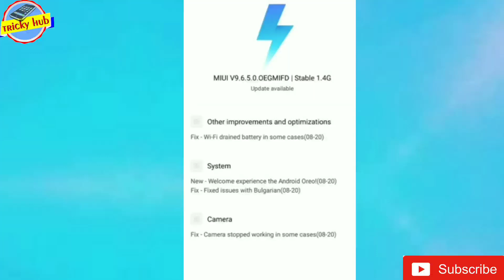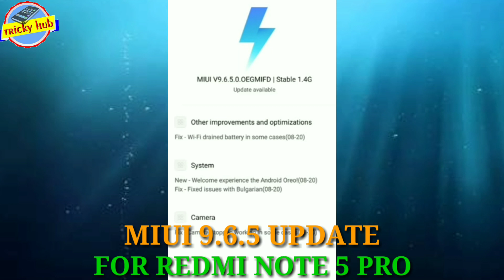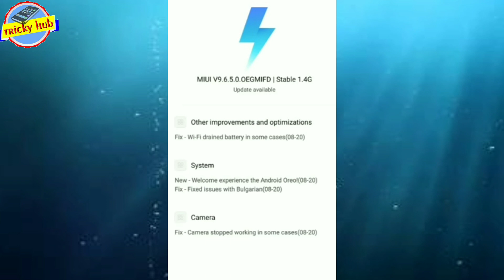MIUI 9.6.5 UPDATE FULL CHANGELOG||REDMI NOTE 5 PRO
JOIN WHATSAPP GROUP FOR MORE CHIT CHAT-

TOPIC DISCUSSED
a) MIUI 9.6.5 ALL BUGS
b) MIUI 9.6.5 HOW TO UPDATE
c)WHEN WILL MIUI 9.6.5 UPDATE WILL COME TO ALL REDMI NOTE 5 PRO USERS
d) FEATURES RESOLVED IN MIUI 9.6.5 UPDATE

1 TECH NEWS
2 MIUI UPDATE
3 GADGET REVIEW
4 TECH EDUCATIONAL VIDEO
5 UNBOXING 7 TIPS AND TRICKS

BE MY FRIEND ON SOCIAL SITES